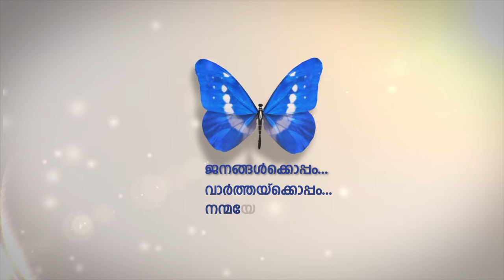റാസല്‍ഖൈമ നഗരസഭയുടെ കീഴില്‍ ആദ്യ ഹരിതകെട്ടിടം ഒരുങ്ങുന്നു.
ഹരിത കെട്ടിടം യാഥാര്‍ത്ഥ്യമാകുതോടെ വൈദ്യുതി ഉപഭോഗം മുപ്പത് ശതമാനം കുറയ്ക്കുവാന്‍ സാധിക്കുമെന്നും റാക് നഗരസഭ വ്യക്തമാക്കി.